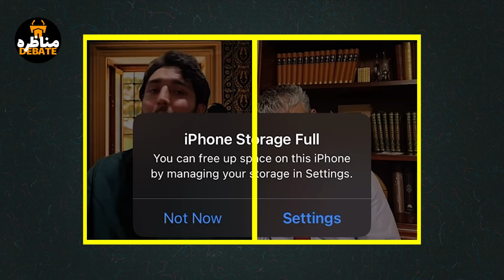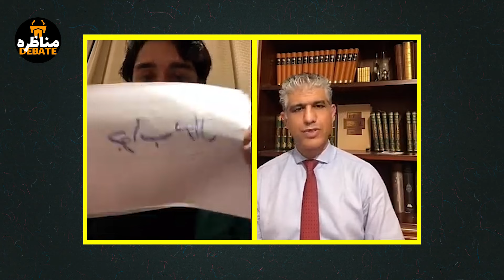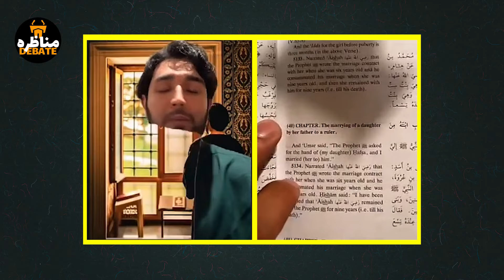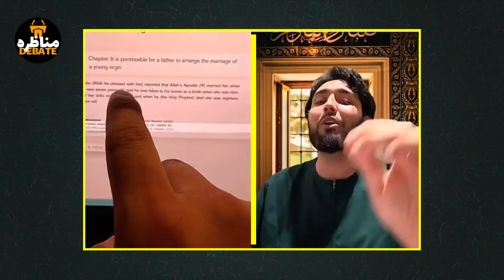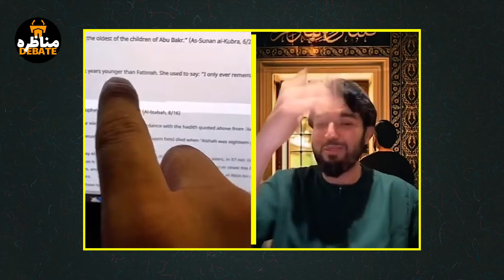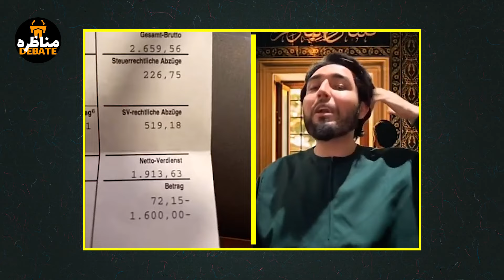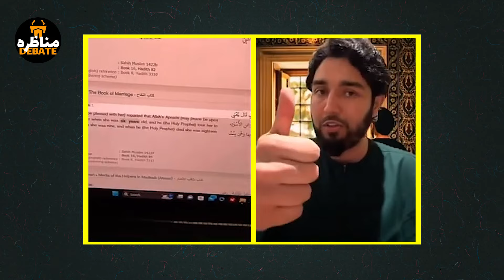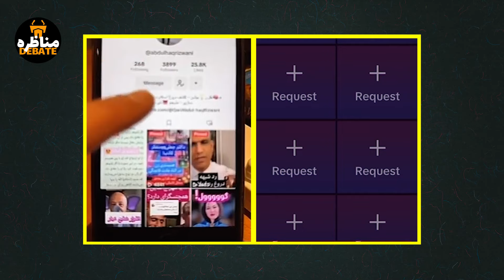افشای خداناباور در مناظره با مسلمان | کوروش در مقابل ابوهریره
debate#
islam#
atheism#
theism#
lawrence_krauss#
hamza_tzortzis#
faith#
philosophy#
science#
atheist#
logic#
theory#
discussion#
dialogue#
muslim#
belief#
god#
argument#
controversy#
thought#
opinion#
views#
thinking#
beliefs#
worldview#
comparison#
contrast#
opposition#